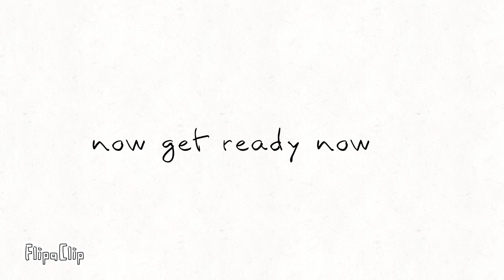Make a art of me in LimePlayerYt